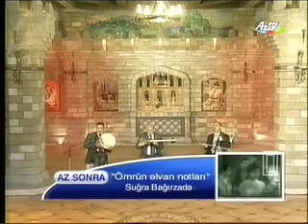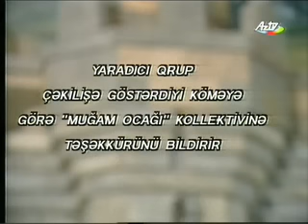"Heyratı" — Mütəllim Dəmirov, Elxan Mansurov, Fariz Hüseynov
"Heyrati" - Mutallim Damirov, E.Mansurov (tar), F.Huseynov (kamancha)